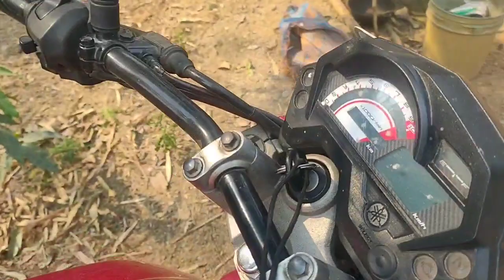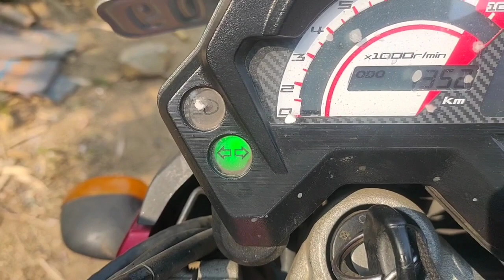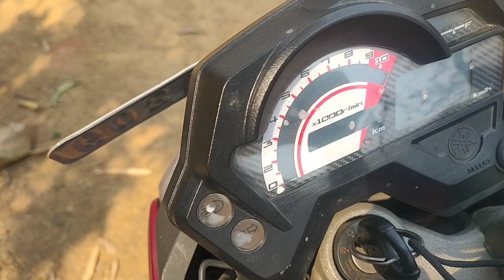Problem solved ! indicator not working 🤔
Yamaha fz indicator not working